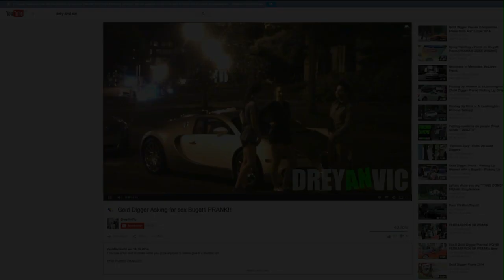Wie sich Frauen von teuren Autos beeindrucken lassen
In der Tierwelt balzen Männchen mit auffälligem Gefieder um die Weibchen. Beim Menschen tut's auch ein 1,5 Millionen teurer Bugatti Veyron - und schon steigen die Frauen ein, wie dieser Streich zeigt.